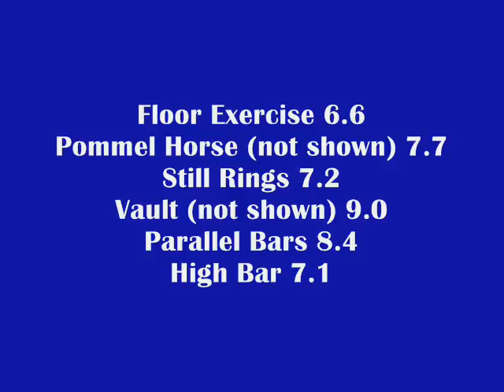Michael Competes in Arnold Classic in Columbus Ohio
Michael competes in Arnold Classic Gymnastics Meet in Columbus, Ohio.